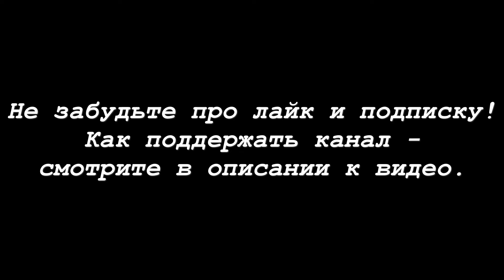Афганская борзая Салам Исфахан Трамонтана Властелина Гор. Второй круг. МЗ-2017.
Мартовский Заяц - 2017. ЧРКФ.
✪ Карта Сбербанка
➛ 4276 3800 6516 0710